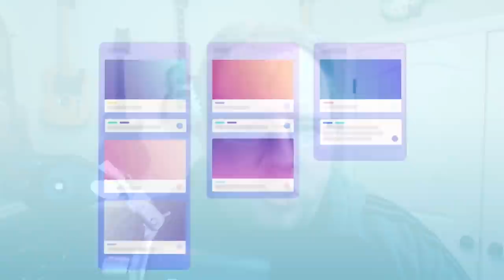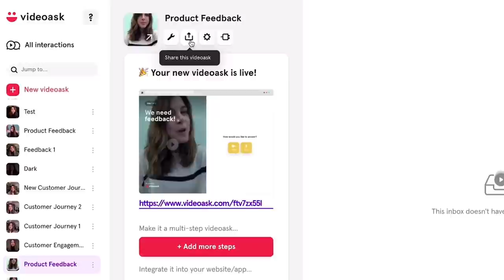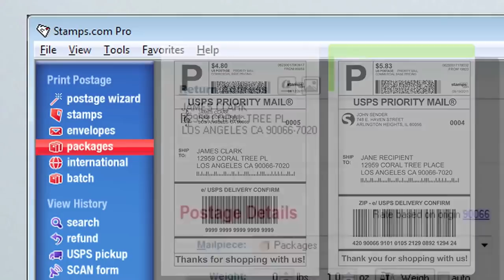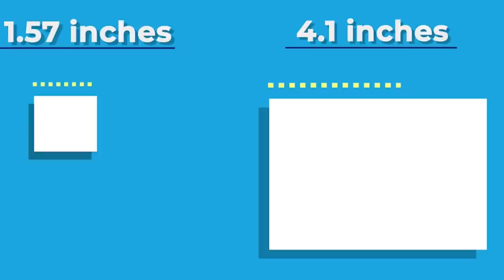What Is Intelligent Automation? | How AI is Transforming Businesses | EP #55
In today's video, we discuss a topic that is changing the way people run their businesses. Intelligent Automation! We go over what is intelligent automation, the benefits of intelligent automation, How AI is transforming businesses, and what it can do for your business to save you time and money!

Other topics discussed:
- Is this taking away from jobs
- How AI can help with writers' block and creativity
- Combining AI with human component
- Different AI softwares you can start using today

Title: Organic Marketing Is DEAD (and what to do about it) | Big Picture Business Podcast EP 25

Title: The Best Life Hacks To Save Time & Money - Part 1 | Big Picture Business Podcast - EP 18